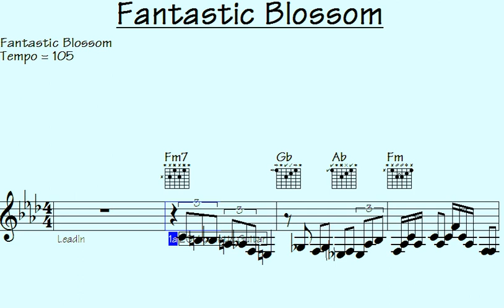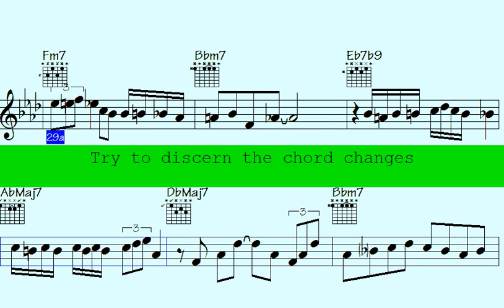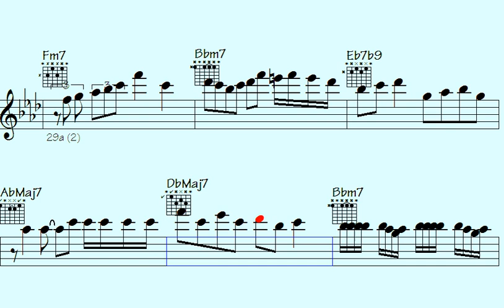️Mind-Blowing Musical Licks and Solos in 'Fantastic Blossom' That Will Leave You Speechless.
"Discover an awe-inspiring showcase of mind-blowing musical licks and solos in the captivating masterpiece, 'Fantastic Blossom.' Prepare to be left speechless as you embark on a sonic journey like no other. Immerse yourself in the mesmerizing melodies and unparalleled artistry that will surely leave you in awe. Don't miss this extraordinary musical experience – hit play and let the magic unfold."

l2k 141-241